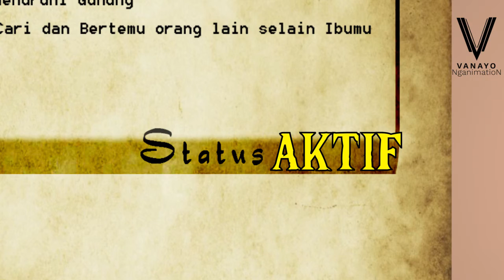Serial Animasi Kartun - Pertualangan RPG Denzi - Episode 0 "Prolog"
Pertualangan RPG Denzi  -  adalah film animasi serial pertamaku

Di serial ini aku coba  menggabungkan konsep permainan  RPG  ( "Role Playing Game") dan mengemasnya dalam bentuk film animasi . ... mmmm  Dari pada aku bingung ngejelasin mending ditonton langsung aja deh filmnya